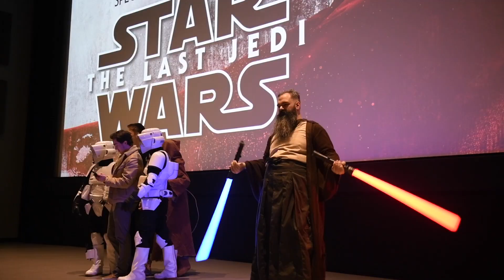Première de Star Wars : Les derniers Jedi à la Maison du Cinéma